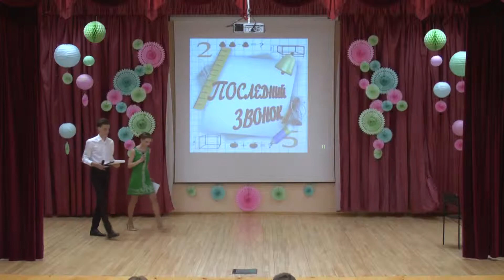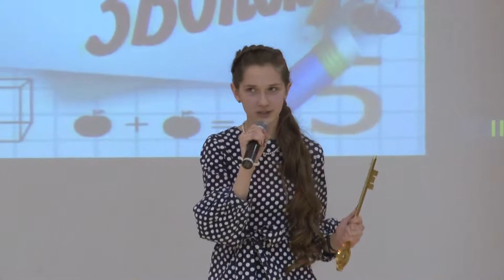Последний звонок 2017-05-23, ч.15,16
15) Цветы учителям.
16) Передача ключа и прощальная композиция.